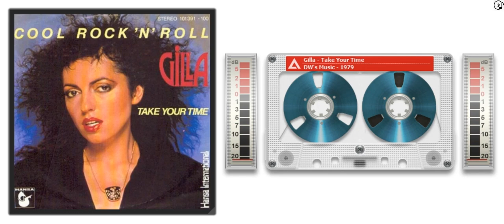Gilla - Take Your Time (1979)